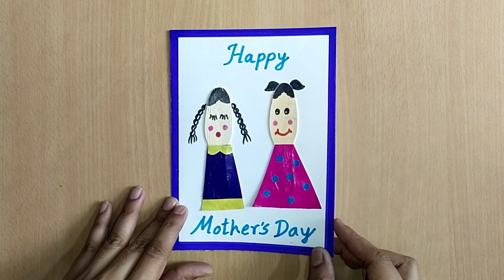Greeting Card Making ,easy and Beautiful Card Making ICE Spoon ,color paper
Happy Mother's day Greeting Card Making Easy Step By Step Beautiful Card

Materials List -
Colour
colour marker pen
drawing sheet A4 Size
Glue
Scissor
pencil
Sketch pen